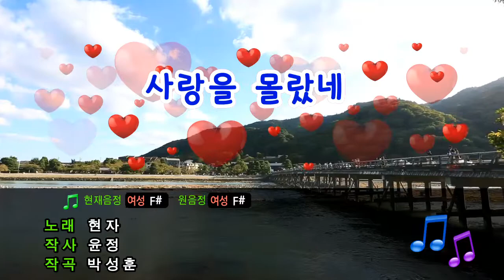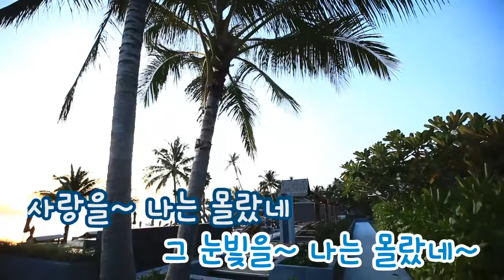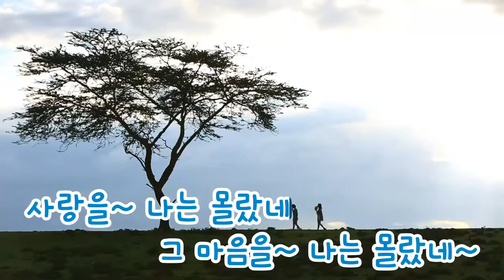[TJ노래방] 사랑을몰랐네 - 현자 / TJ Karaoke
I did not know love - Hyun Ja -- TJ Karaoke Song NO. 16207
사랑을몰랐네 - 현자 -- TJ노래방 곡번호 16207

▶ ZillerSong Mobile : Android/IOS
▶ K-POP STAR Global Package : Android/IOS
▶ TJ TV Karaoke (Korean ONLY) : KT OllehTV , LG U+TV, SK BTV